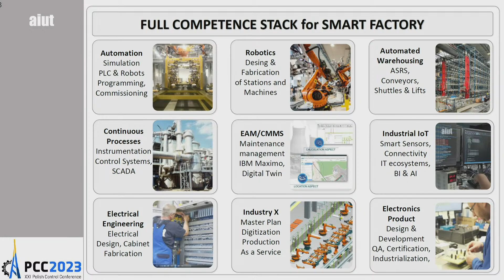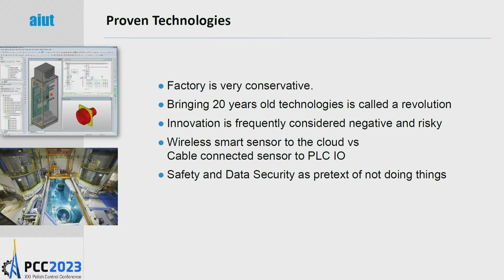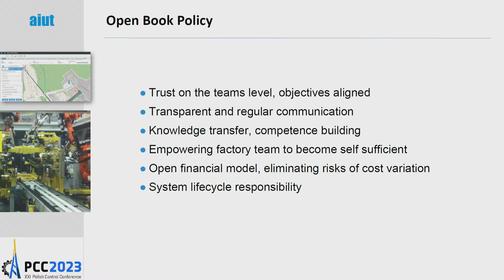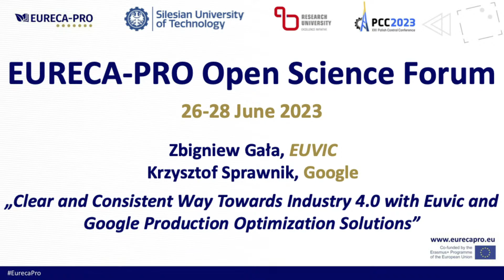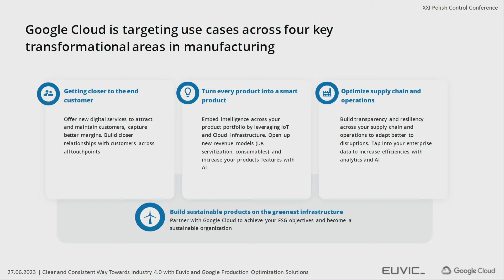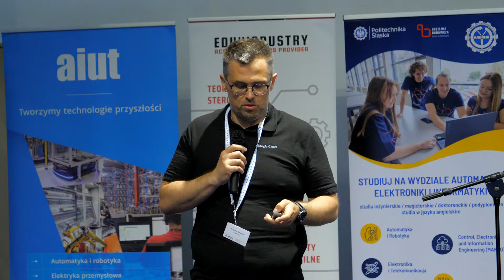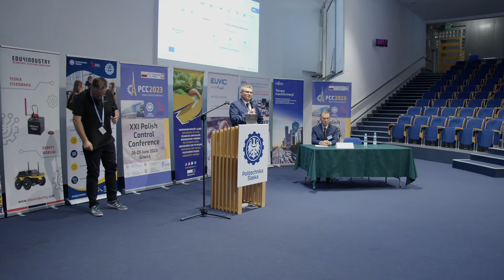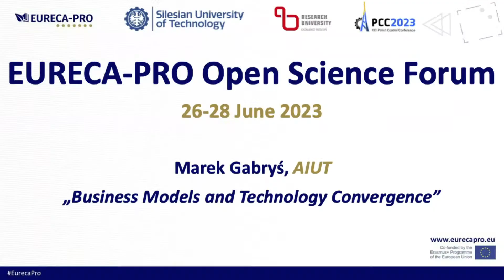mgr inż. Marek Gabryś, Zbigniew Gała , Krzysztof Sprawnik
mgr inż. Marek Gabryś, AIUT: Business Models and Technology Convergence
Zbigniew Gała EUVIC, Krzysztof Sprawnik, Google: Clear and Consistent Way Towards Industry 4.0 with Euvic and Google Production Optimization Solutions